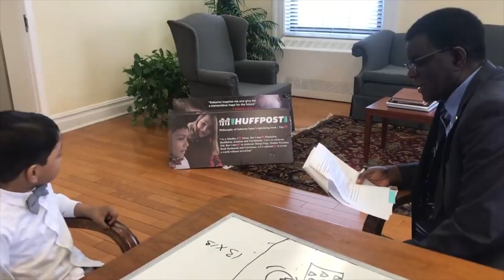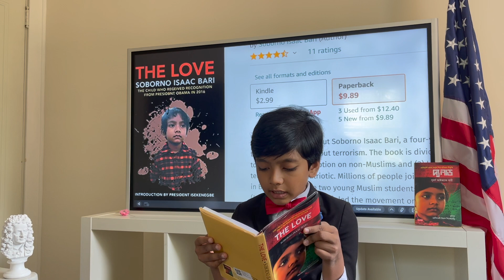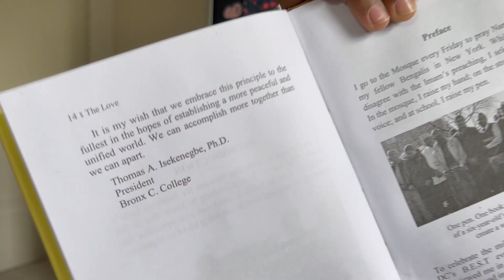The Love | Introduction | Nobel Prize | Prof. Soborno Isaac Bari